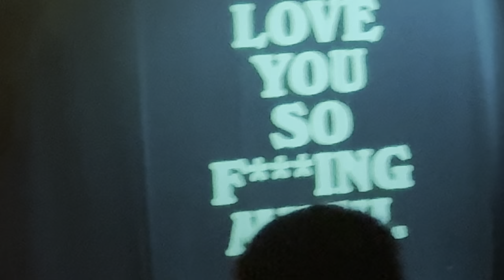GLASS ANIMALS: TOUR OF EARTH LIVE - ATLANTA - 8/8/2024